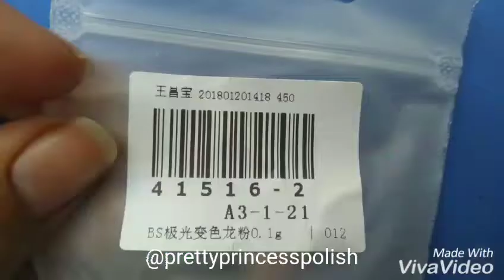🐼🐼🐼 CUTE HOLOGRAPHIC CHAMELEON PANDA NAILART TUTORIAL USING BORN PRETTY PRODUCTS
Hey guys,here is the nailart video of simply cute Panda nails using:

💐Born Pretty Chameleon Holographic Flakes Powder Laser Nail Flakies Sequins  Paillette ITEM-ID: 41516 Varient-02

💐 Essence White Nailpolish

💐 Mdu Black stamping polish

💐Green Born Pretty stamping polish

💐Born Pretty Stamper and Scraper

💐 Born Pretty Panda BPX-L015 Stamping plate

💐Born Pretty No-Smudge Top Coat

💐 Tweezers

Here is the link of the powder which I used in my Mani: